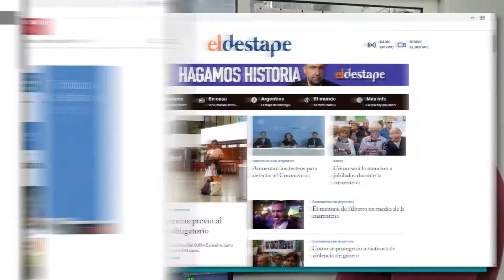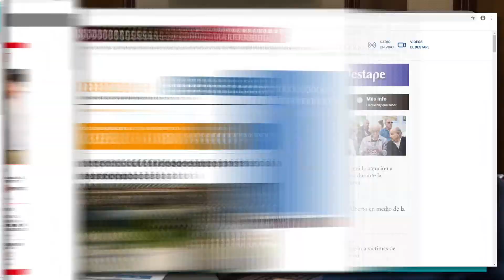Salud BAP Semana 31 / 28 Agosto 2020